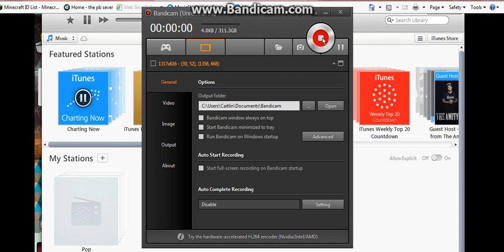Hanging With Shiny As A Pearl Part 1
Hi Its Izziabel!! Ill be doing the gaming on this account and yeah :P GO ADD SHINY AS A PEARL ON USA MSP!!!